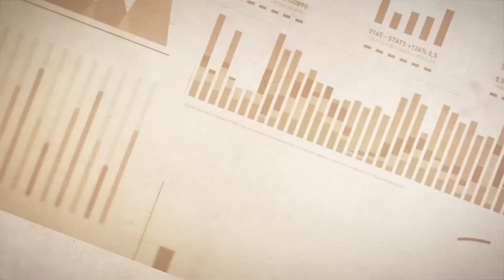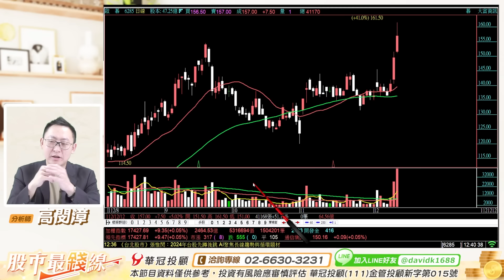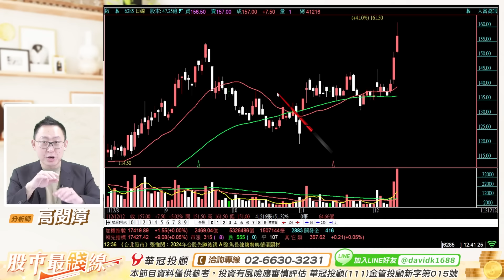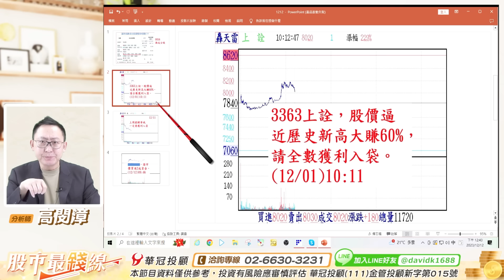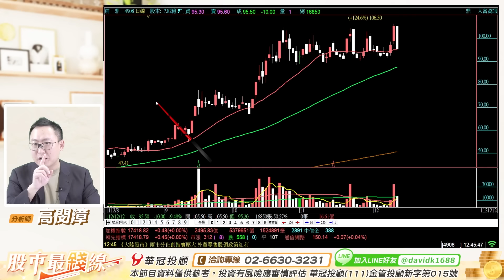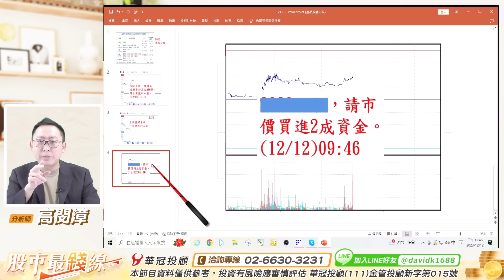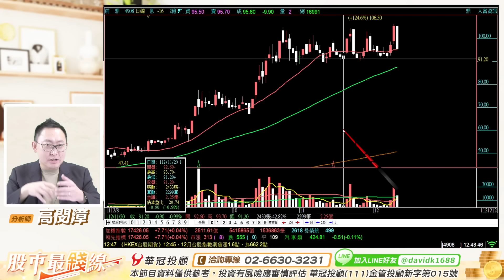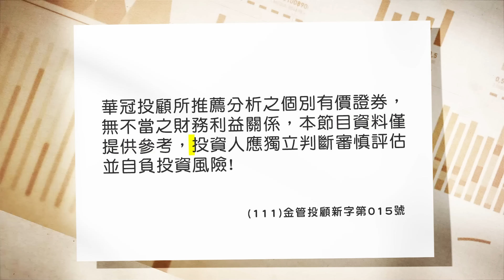20231212《股市最錢線》高閔漳 “0056更換成分股，這檔很有戲！””新一輪的飆股族群，底部起漲！“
漲多的一定要獲利入袋！
上周的1519華城，本周一的4979華星光、4908前鼎，都是如此。

100台北市中正區忠孝東路二段100號6樓之2